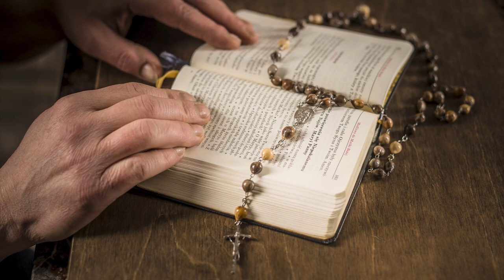niedziela, 29 października 2023, XXX Niedziela Zwykła